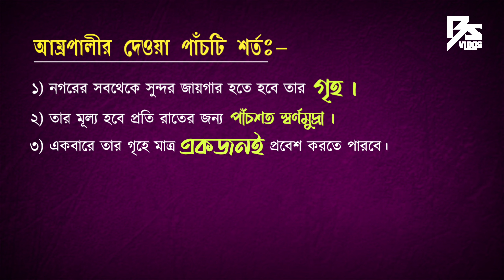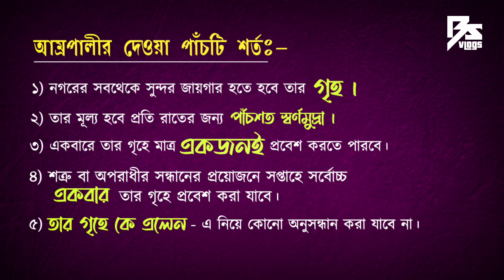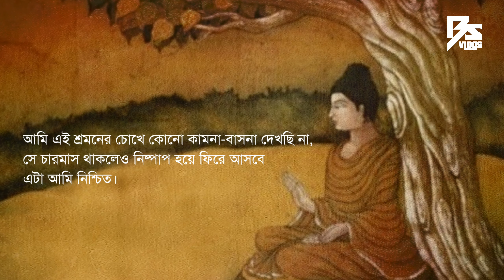Amrapali | ইতিহাস খ্যাত রূপবতী আম্রপালী | যার নামে নামকরণ হয় একটি জাতের আমের | Amrupali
Amrapali | ইতিহাস খ্যাত রূপবতী আম্রপালী | যার নামে নামকরণ হয় একটি জাতের আমের | আম্রপালী | Amrupali | আম রুপালী

প্রাচীন ভারতের বৈশালী শহরের এক রূপবতী নারী আম্রপালী, যাকে রাষ্ট্রীয় সিদ্ধান্তে বানানো হয়েছিল নগরবধূ অর্থাৎ পতীতা। ইতিহাস খ্যাত সেই নারীকেই নিয়েই আমার আজকের এই ভিডিওটি।